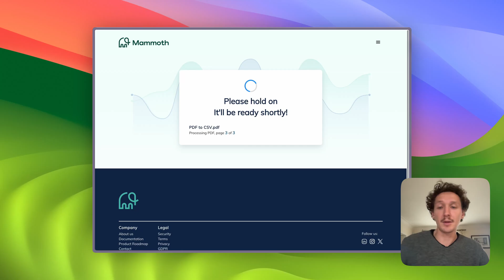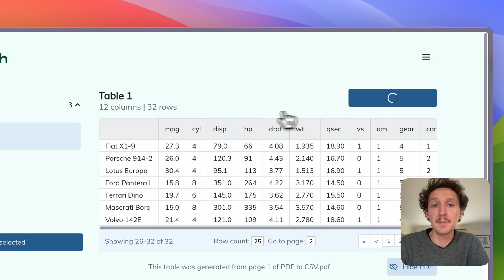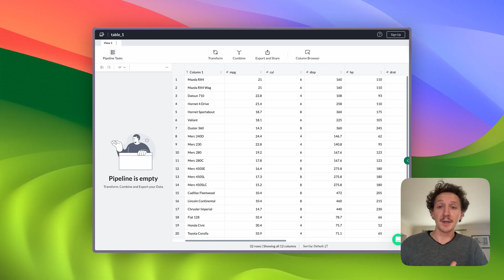How to Convert PDF to CSV File in Seconds (100% Free AI Tool!)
Looking for a fast, free, and hassle-free way to extract data from your PDF files and convert it into a CSV format?

We’ll show you how to use the (100% free) Mammoth PDF-to-CSV conversion tool. It's an easy-to-use AI solution designed to get the job done in seconds.

What you’ll learn in this video:
✅ How to upload your PDF file to the tool
✅ Step-by-step guide to converting your file
✅ How to download your CSV file instantly
✅ Tips for preserving data accuracy during the process